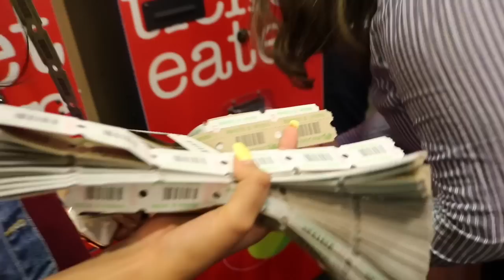Fiesta de Cumpleaños de mi niña Kamila de princess Elena en Peter piper pizza blog#79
Fiesta de 6 años de Kamila con toda mi familia y la de Karla en Avondale AZ en el peter piper pizza y con pastel de la pastelería Azteca de Phoenix AZ 2017 Los Ramiorozco